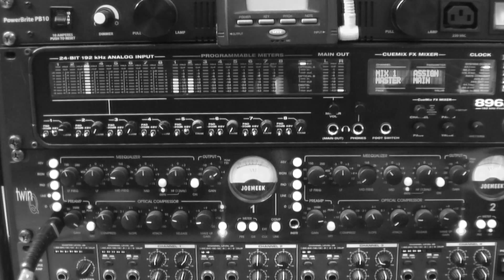John Nicholls Guitar Tuition based in Hastings, UK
A short video showing some of the different styles that I play and teach.